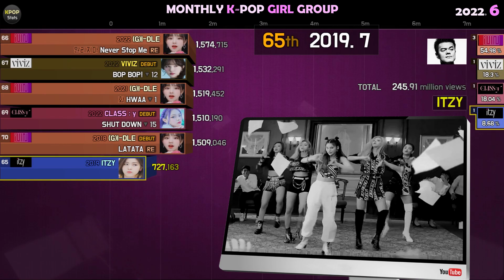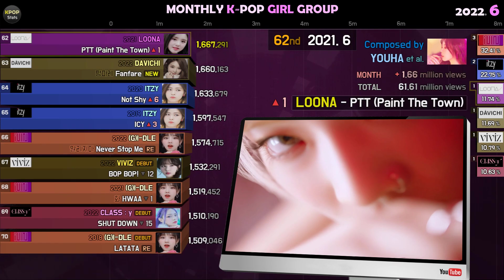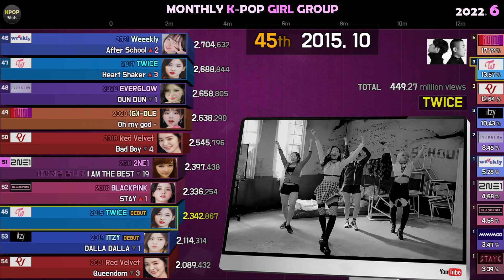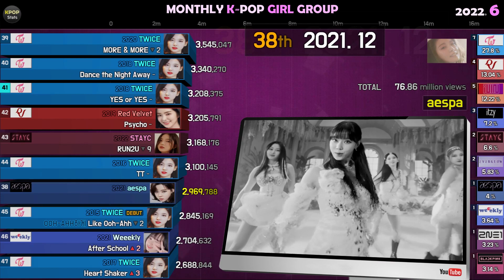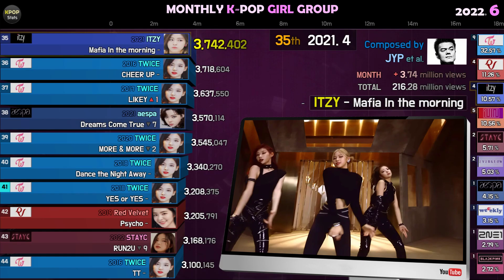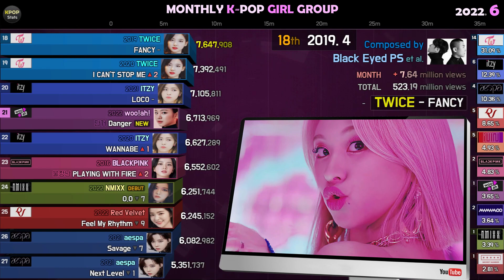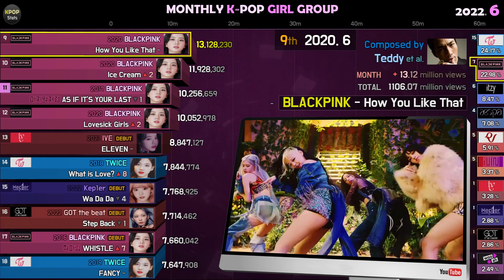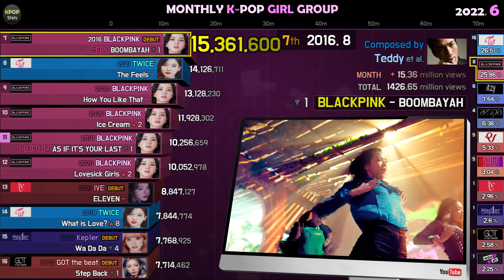MOST MONTHLY VIEWED GIRL GROUP MV | TOP 70 (2022. 6)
🟠 THE RULES OF CHART
- MOST VIEWED K-POP GIRL GROUP MV GAINED VIEWS IN A MONTH
- INCLUDE SUB-UNIT GROUPS
- COMBINE DUPLICATE MV
- NOT INCLUDE O.S.T

71. MAMAMOO - Starry night [별이 빛나는 밤] / 1,483,289 views
72. Girls′ Generation - Gee / 1,475,649 views
73. IZ＊ONE - Secret Story of the Swan [환상동화] / 1,446,053 views
74. TWICE - KNOCK KNOCK / 1,440,887 views
75. Dreamcatcher - MAISON / 1,430,634 views
76. Girls′ Generation - The Boys / 1,418,103 views
77. Dreamcatcher - BOCA / 1,408,888 views
78. (G)I-DLE - HANN [한] / 1,390,571 views
79. Red Velvet - Peek-A-Boo [피카부] / 1,383,177 views
80. IRENE X SEULGI - Monster / 1,378,157 views

81. IZ＊ONE - Panorama / 1,357,263 views
82. MAMAMOO - Dingga [딩가딩가] / 1,353,031 views
83. IZ＊ONE - La Vie en Rose [라비앙로즈] / 1,291,702 views
84. STAYC - ASAP / 1,282,305 views
85. [🔥NEW] BVNDIT - VENOM / 1,268,953 views
86. ITZY - Twenty / 1,263,495 views
87. [🔥NEW] CLASS：y - CLASSY / 1,253,995 views
88. MAMAMOO - Egotistic [너나 해] / 1,233,732 views
89. GFRIEND - MAGO / 1,218,664 views
90. EVERGLOW - FIRST / 1,185,900 views

91. Red Velvet - Red Flavor [빨간 맛] / 1,153,617 views
92. EVERGLOW - LA DI DA / 1,138,184 views
93. EVERGLOW - Bon Bon Chocolat / 1,134,514 views
94. MOMOLAND - BAAM / 1,107,906 views
95. ITZY - SWIPE / 1,066,965 views
96. MOMOLAND - Wrap Me In Plastic / 1,049,042 views
97. (G)I-DLE - Senorita / 1,017,904 views
98. IZ＊ONE - FIESTA / 1,007,488 views
99. EVERGLOW - Adios / 996,396 views
100. Billlie - GingaMingaYo / 965,436 views

00:00 Intro
00:15 70th - 61st
01:19 60th - 51st
02:22 50th - 41st
03:25 40th - 31st
04:28 30th - 21st
05:32 20th - 11th
06:35 10th - 1st

[Sound Source] THE RULES OF CHART

[Reference Data]
Daisuki's KPop